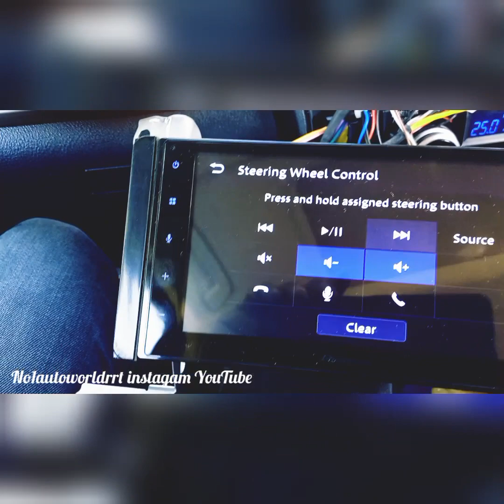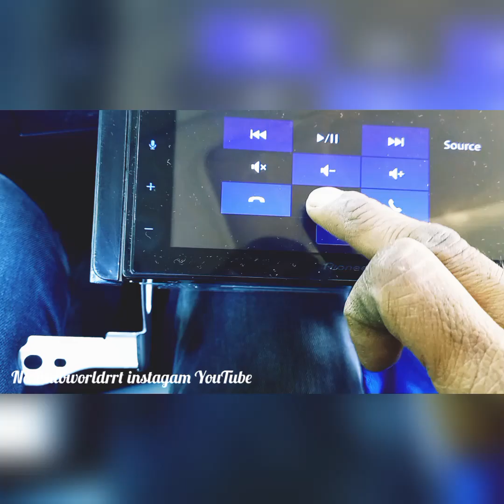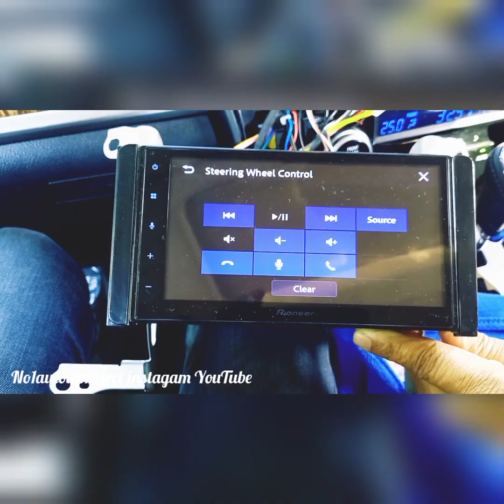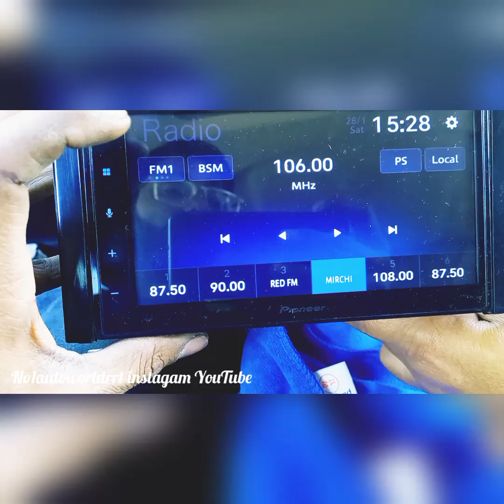How to steering key control pioneer DMH A4450BT In Toyota Alphard Android auto Apple car play system